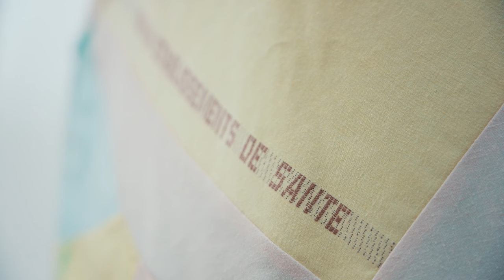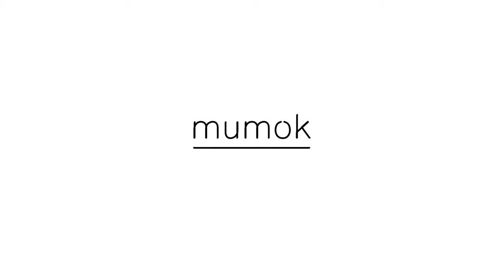Benoît Piéron. Monstera deliciosa | mumok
BENOÎT PIÉRON
MONSTERA DELICIOSA
October 26, 2023 to January 7, 2024

In his first solo museum exhibition, French artist Benoît Piéron invites us into the kind of a waiting room we are all familiar with from doctors’ offices and hospitals.

Piéron’s waiting room is not a place to “kill” time, however, but a site of metamorphosis into which the outside world intrudes in the form of enigmatic objects and images. Snow globes, a chromatic cloudy sky, the play of light and shadow, a water leak, and the figure of a bat turn a forlorn space into a vibrant and lyrical setting.

Piéron’s artistic practice is informed by a lifelong history of illness. He deals in his work with how sick bodies are treated by the medical profession and by society as well as his own experiences of waiting and uncertainty, of care and intimacy. The artist thus transforms his own illness into an art of survival.

Curated by Manuela Ammer

mumok.at/en/exhibition/benoit-pieron-monstera-deliciosa

BENOÎT PIÉRON
MONSTERA DELICIOSA
26. Oktober 2023 bis 7. Jänner 2024

Piérons Wartezimmer allerdings ist kein Ort, wo die Zeit „totgeschlagen“ wird, sondern ein Ort der Transformation, in den die Außenwelt in Form rätselhafter Objekte und Bilder eindringt. Schneekugeln, ein chromatischer Wolkenhimmel, das Spiel von Licht und Schatten, ein Wasserleck und die Figur einer Fledermaus verwandeln einen Ort der Leere in einen Ort poetischer Fülle.

Piérons künstlerische Praxis ist durch seine lebenslange Erfahrung mit Krankheit geprägt. Er beschäftigt sich mit dem medizinischen und gesellschaftlichen Umgang mit kranken Körpern, mit Erfahrungen des Wartens und der Ungewissheit, mit Fürsorge und Intimität. So verwandelt Piéron seine Krankheit in eine Kunst des Überlebens.

Kuratiert von Manuela Ammer

mumok.at/ausstellungen/benoit-pieron